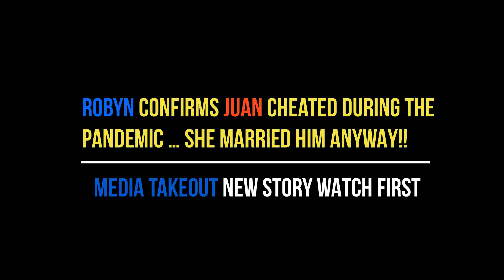Robyn & Juan || MEDIA TAKEOUT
Real Housewives of Potomac star Robyn Dixon has admitted that her husband Juan cheated on her while they were engaged, Media Take Out has learned. But she forgave her cheating man … and married him anyway.

Last week, a woman came forward, claiming she had an affair with Juan and Robyn knew about it.

In the latest episode of Robyn and Gizelle Bryant’s ‘Reasonably Shady’ podcast, Robyn explained that the woman did contact her via Instagram DM and exposed Juan and that it’s something they had to work through before they got married.

Gizelle added that the woman approached her with the information also, which led Robyn to assume the woman contacted the other RHOP ladies as well.

Robyn explained that she knew going into season 7 that someone would eventually bring that particular affair up and was prepared to talk about it, but instead Karen brought up another cheating allegation in Mexico that Robyn found “laughable.”

According to the side chick – who Media Take Out has confirmed can be described as a White woman with blonde hair – she and Juan were having an affair up until January of last year.